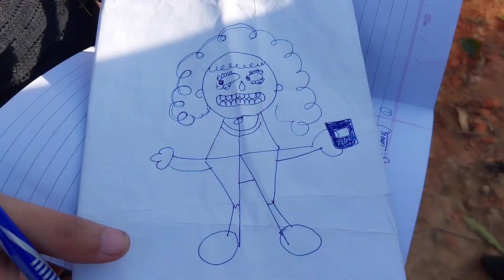आपको इस भूतिया घर की असली कहानी पता होनी चाहिए | Bhutiya Ghar Mystery Revealed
भूतिया घर | Bhutiya Ghar | New Comedy Video | Pappi pardhan | Amma sakuri | Baba Badri
कोन है अम्मा सकुरी | comedy vlog | hope india vlog |  ‎@PAPPI PARDHAN